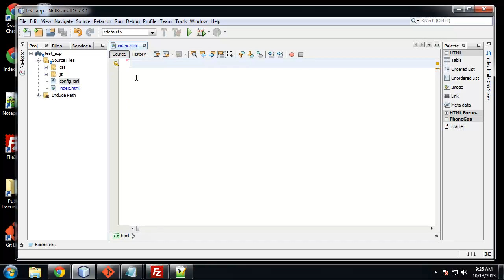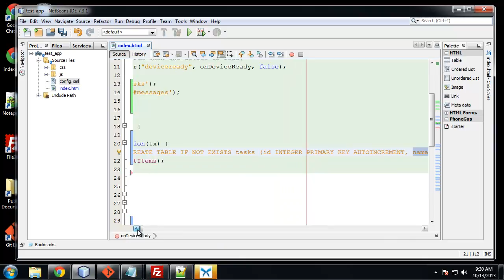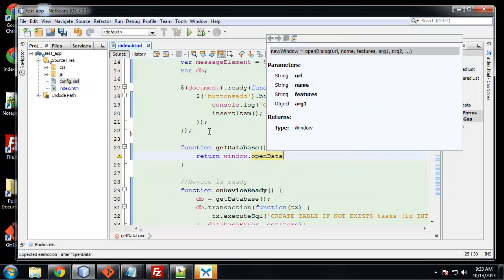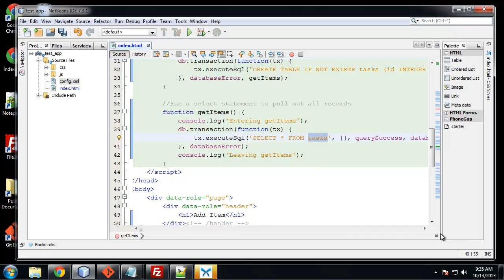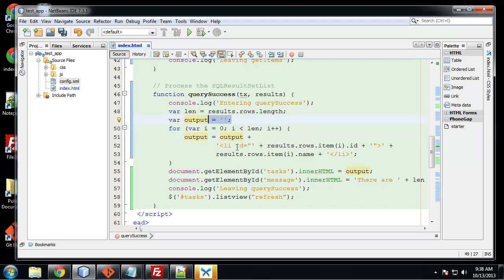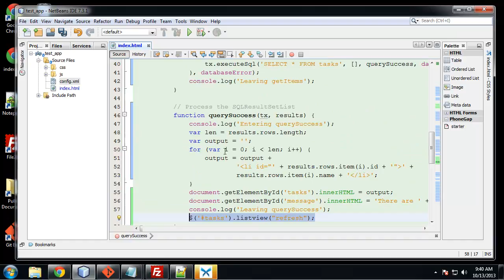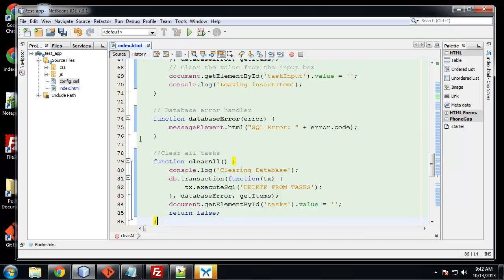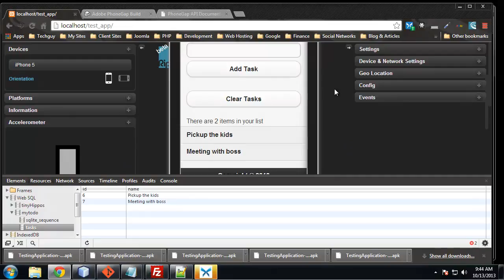Lession 022 Web SQL Database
How To Learn To Build Mobile Apps From Scratch